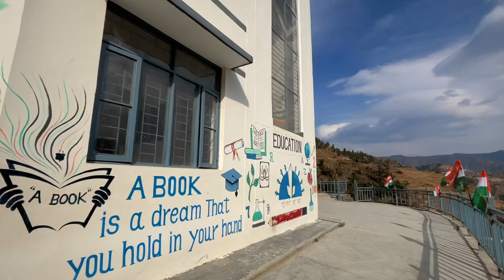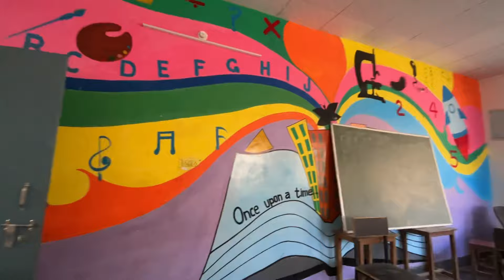गणतंत्र दिवस 26 जनवरी 2024 गाँव के स्कूल में हुआ शानदार प्रोग्राम😍 || Mr bhandari Vlog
वीर चन्द्र सिंह गढ़वाली इंटर कॉलेज मासौं ,थलीसैंण
26 जनवरी सांस्कृतिक कार्यक्रम 😍

आपको वीडियो अच्छी लगी हो तो like 👍 comment ❤️
ज़रूर करें 😎🙏

Watch my another vlog